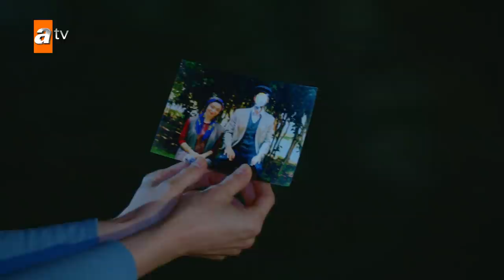Nazlı - Episode 1